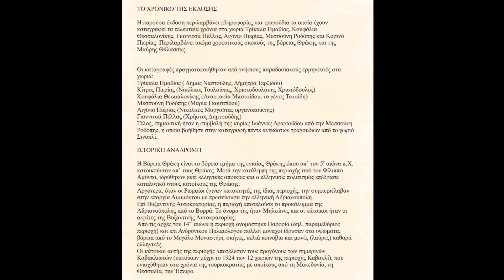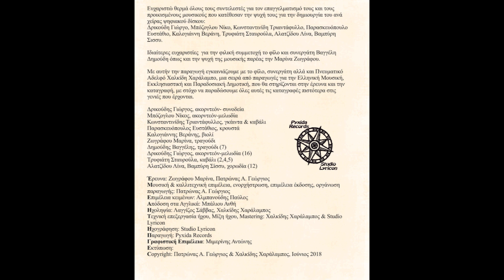Καφαντάρδες - Ζωναράδικο οργανικό - cd: Μπάτι Στου Χουρό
Καφαντάρδες - Ζωναράδικο οργανικό
Digital Album: Μπάτι, στου χουρό
Φωνή: Μαρίνα Ζωγράφου
Μουσική & καλλιτεχνική επιμέλεια,
ενορχήστωση, επιμέλεια έκδοσης,
οργάνωση παραγωγής: Γεώργιος Α. Πατρώνας
Recording Mix Mastering:Studio Lyrikon
Αrtwork: Αντώνης Μιμερίνης
Label: Pyxida Records

Το παραδοσιακό συγκρότημα - Καφαντάρδες - αποτελείται από τους:
Φωνή: Μαρίνα Ζωγράφου
Ακορντεόν: Νίκος Μπόζογλου
Καβάλι & γκάιντα: Τριαντάφυλλος Κωνσταντινίδης
Νταούλι: Στάθης Παρασκευόπουλος

Μπορείτε να  προμηθευτείτε φυσικό προϊόν είτε από τις συναυλίες του παραδοσιακού σχήματος Kαφαντάρδες  ή από όποιο δισκοπωλείο κατόπιν παραγγελίας .
Για χονδρική και λιανική  απευθυνθείτε στην εκδοτική εταιρεία Πυξίδα Μπάμπης Χαλκίδης  στο τηλέφωνο: 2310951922 και στο κινητό 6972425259

Κάτοχοι πνευματικών δικαιωμάτων
Digital Minds Ltd-srav
Εκ μέρους: PyxidaMusicProductions

Pyxida Records ©&ⓟ 2021